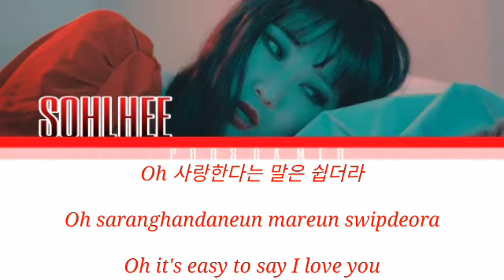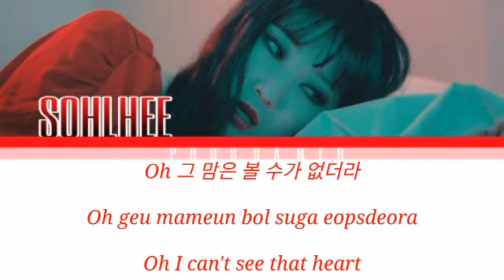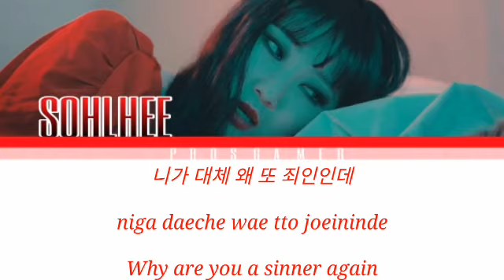SOHLHEE - LADY (Colour_Coded lyrics HAN/ENG/ROM)